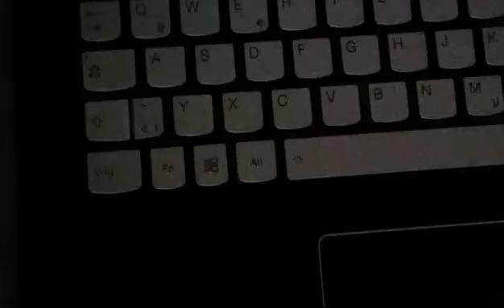Lenovo Yoga 900S Tastaturbeleuchtung Einschalten Tastatur Keybord Light Klawiatura Oswietlenie